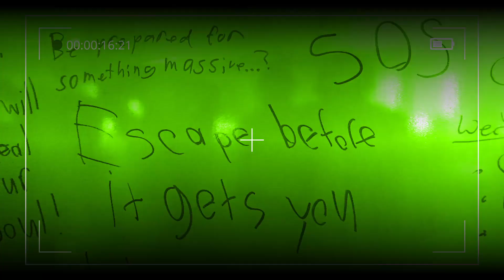Every CreepyPasta Ever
Just a funny skit I made to get into the Halloween spirit! Creepypastas were one of my favorite things to read about as a kid, but I now see just how bad they all are LOL